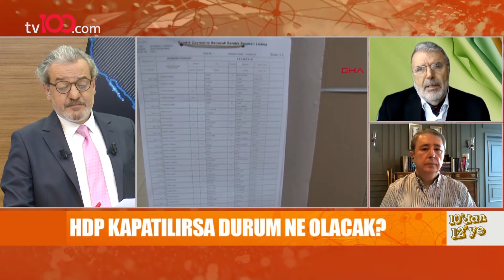ABD, Ukrayna'ya 'İHA ve SİHA' verecek - Kerem Kırçuval ile 10'dan 12'ye - 17 Mart 2022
Altınbaş Üni. Öğr. Ü. Dr. Eray Güçlüer, İstinye Üni. GÜVSAM Koord. İsmail Hakkı Pekin, Maltepe Üni. Öğr. Ü. Prof. Dr. Hasan Ünal, Star Gazetesi Yazarı Resul Tosun ve Kamuoyu Araştırmacısı İbrahim Uslu; Kerem Kırçuval ile 10'dan 12'ye programına konuk olarak gündemi değerlendirdi.

TÜRKSAT 4A
Frekans: 12729
Sembol: 30000
Polarizasyon: V (Dikey)